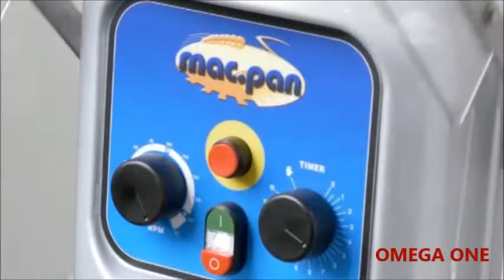Πλανητικά Μίξερ | Planetary Mixer | Planetenrührmaschine | Planetarni mikser | Планетарен миксер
Μηχανήματα ζύμης Εξοπλισμός ζαχαροπλαστείου,
Εξοπλισμός ζαχαροπλαστείου Μίξερ ζαχαροπλαστικής
Εξοπλισμός ζαχαροπλαστειου τιμές,
Εξοπλισμός εργαστηρίου ζαχαροπλαστικής
Εξοπλισμός ζαχαροπλαστείου αθηνα,
αρτοποιείο επαγγελματικά ψυγεία,
Πρατήριο άρτου ψυγεία βιτρίνες,
Ζαχαροπλαστείου ψυγεία βιτρίνα
Πρατήριο άρτου εξοπλισμός,
Αρτοποιείο ψυγείο βιτρίνα,
Φούρνου ψυγεία βιτρίνα γλυκών,
Καφετέριας επαγγελματικός εξοπλισμός,
Καφέ μπαρ επαγγελματικός εξοπλισμός,
Eξοπλισμός μικρών αρτοποιείων,
Πλανητικά μίξερ
Μίξερ 30 λίτρων μεταχειρισμένο
Πλανητικά μίξερ ζαχαροπλαστικής
Ανοξείδωτο Μίξερ 40 λίτρων
μιξερ ζαχαροπλαστικης
Ανοξείδωτο Πλανητικό μίξερ ζαχαροπλαστικής τιμές
Πλανητικό μίξερ ζαχαροπλαστικής αρτοποιίας
Πλανητικό μίξερ ζαχαροπλαστικής λίτρα
Επαγγελματικό Μίξερ ζαχαροπλαστικής
Ανοξείδωτο επαγγελματικό Μίξερ ζαχαροπλαστικής
Ζυμωτήρια ταχυζυμωτήρια αρτοποιίας
Ταχυζυμωτήρια ζυμωτήρια ζαχαροπλαστικής
Ταχυζυμωτήριο ζαχαροπλαστικής
Professional Planetary Mixers
Planetary Mixers
Planetary Mixer 40L
planetary mixer price
Professional Planetary Mixers at Great Prices
Food Machinery Planetary Mixer
Planetary Mixer with Safety Guard
Mixers  Bakery and Pastry
Mixers and Kneaders for the food industries 40L
Mixers and Kneaders for the food industries 60L
30 Litre Planetary Food & Dough Mixer
Planetary Mixers
Bäckerei Rührmaschine Planetenmaschine 60 Liter
knet und rührmaschine
Planetenrührmaschine
Rührmaschine gastro
Spiralknetmaschinen Gebrauchtmaschine
Planetenrührmaschinen Ruehrmaschine
Rührmaschine gastronomie
Teigknetmaschine Spiralkneter
Profi Teigknetmaschine mit Planetenrührwerk 30 Liter
Planeten Rühr- und Knetmaschine
میکسر قنادی سپه کار
خرید میکسر قنادی
Mikser profesional 40 litra
Amassadeira Espiral
batedeira profission
Planetary Stand Mixer
Heavy-duty Spiral Dough Mixer
Planetary Mixer 30 Qt. Capacity Floor Model,
Professional planetary mixer for mixing
Commercial Stand Mixer
Planetary Food & Dough Mixer
planetary dough mixer
планетарен миксер втора ръка
Планетарен Миксер
миксер kitchenaid цена
Планетарен миксер 40литр.
planetarna mješalica cijena
Planetarna miješalica
planetarna mješalica za tijesto
PLANETARNA MIJEŠALICA BULL
Petrin a spirale a bol amovible
petrin a spirale avec levier hydraulique
Melangeurs et Petrins pour l'agroalimentaire
Petrin axe oblique cuve fixe
Petrin a axe oblique professionnel
Petrin a Axe Oblique cuve so
პლანეტარული მიქსერი
Røremaskine 30 Liter
bjørn røremaskine 40 l
Røremaskine på 60 liter med piskeris,
Amasadora gancho espiral, cuba extraible y cabezal elevabl
amasadoras
batidoras amasadoras industriales
amasadora de eje oblicuo
AMASADORAS A ESPIRAL AUTOMÁTICAS SERIE SP
amasadora de brazos
Batidora Amasadora de Espiral - 40 Litros
amasadoras de pan industriales
que marca de batidora es mejor
ELEKTROMEHĀNISKĀS IEKĀRTAS
Putotājs - mikseris tilpums 20 litri,
mikseris ar statīvu cenas
Prekybine iranga visa virtuves iranga
eltemaskin deigmikserspiralmikser
Eltemaskin Gastroline
Røremaskin
csészés dagasztógép Spiral
Sutoipari dagasztogep
Fix csészés dagasztógép Spiral
Planeet menger mixer
planeetmenger tweedehands
planeetmenger 40 liter
планетарный миксер недорогой
مکسر پروفیشنل خوراک اسٹینڈ
عیسوی صنعتی اسٹینڈ مکسر ہائی سپیڈ
بیکری کا سامان
Mixer planetar industrial
Mixer planetar 40 litri
Mixer cu bol  Gourmet
mixer professional cofetarie
Mixer planetar cu capacitatea 30 litri
polovni mikseri za kolace
planetarni mikser 10l cena
profesionalni mikseri za kolace